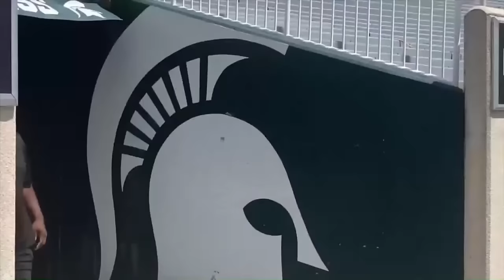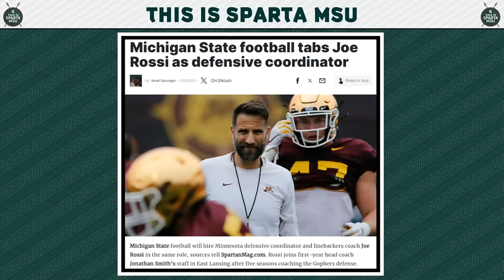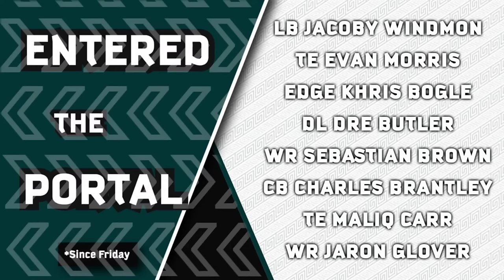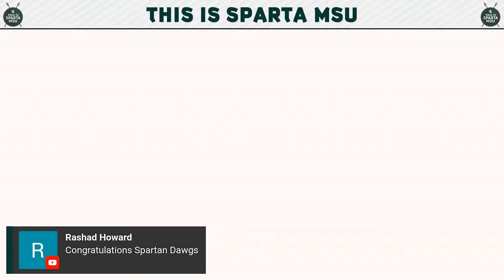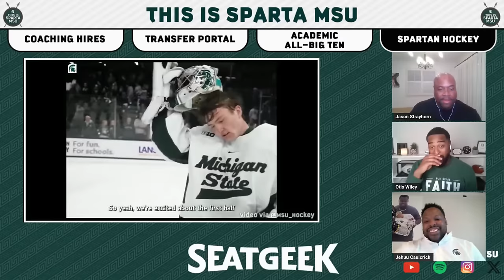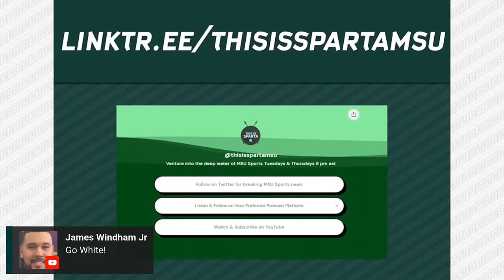Jordan Hall Michigan State Football Linebacker interview | Transfer Portal | This is Sparta MSU 136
EPISODE HIGHLIGHTS
✅ Coach Jonathan Smith's staff in rounding into shape
✅ The latest from the wild west of the transfer portal
✅ MSU Football's Jordan Hall joins the show!